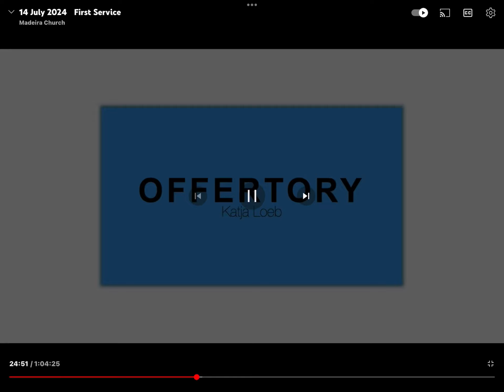Lead Me All My Days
Katja’s offertory song in Church this morning (a song she wrote about 7 years ago). Well done!!